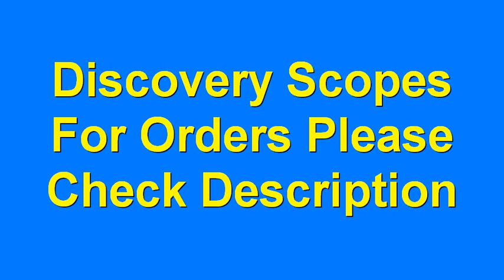Illuminated Cheap Field Discovery Scopes 2021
Order Details
Reticle Crosshair Scope (AMAZON)

CVLIFE 3-9x40 Optics R4 Reticle Crosshair Scope with 20mm Free Mounts

Illuminated Cheap Field Discovery Scopes VT-R 3-12X42 AOE 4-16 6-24 Object Focus Super Thin-wall Effect Large Field of View
4.8
92 Reviews
131 orders

Long Range Riflescope Discovery HD 5-30X56 FFP 34mm Tube First Focal Plane Military Shooting with Illumination
5.0
6 Reviews
16 orders

FFP Discovery Gun Sight Optics Compact Scope Riflescope 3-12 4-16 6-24 First Focal Plane Glass Etched Reticle for Hunting
4.7
62 Reviews
132 orders

thanks